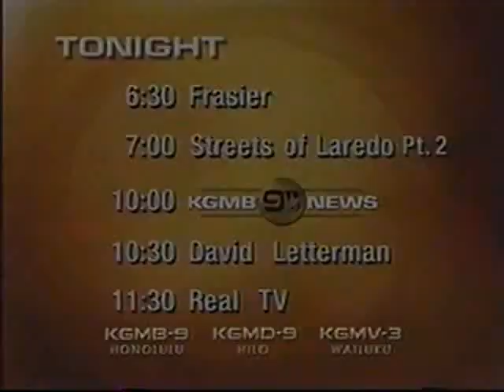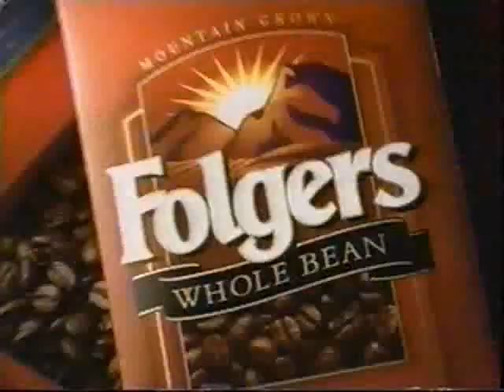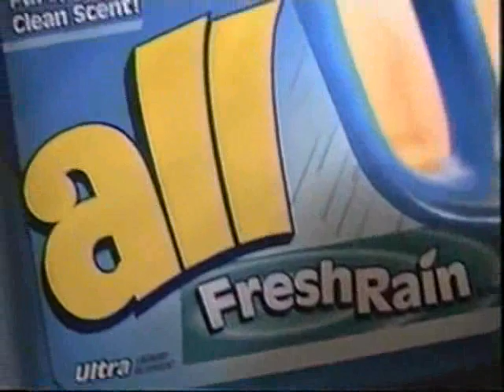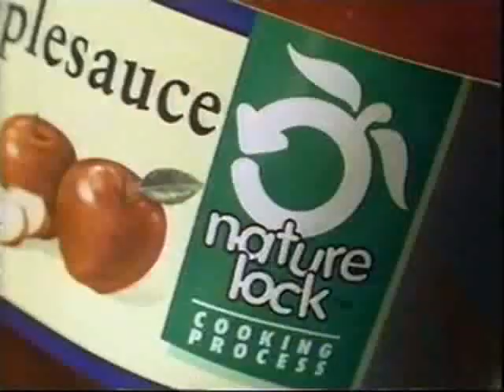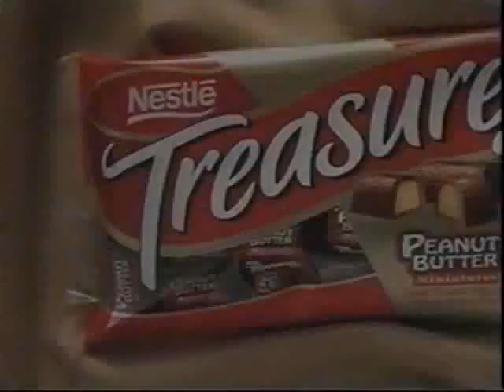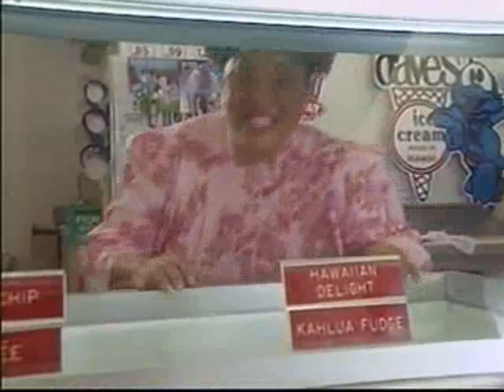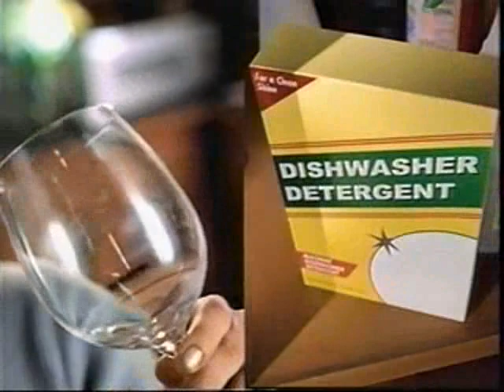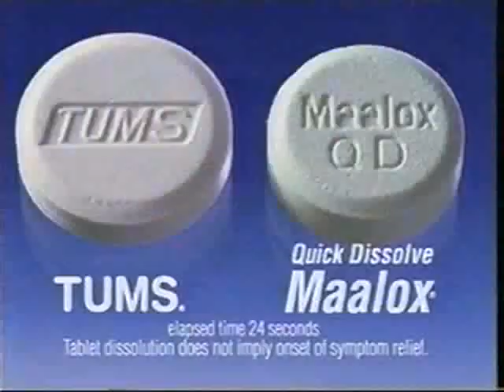ATWT 7 14 99